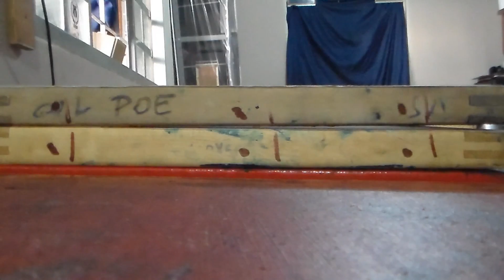Como colocar chavetas nas telas serigráficas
Aprenda como colocar chavetas nas suas matrizes serigráficas. As chavetas são peças fundamentais para o encaixe em estampas de mais de uma cor.